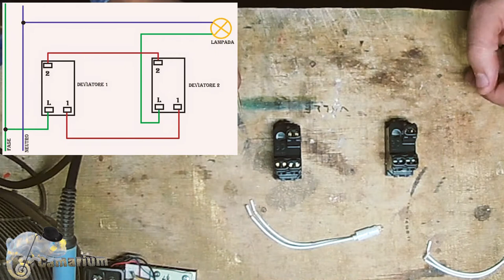Impianto Luce Con Due Deviatori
Ecco una breve e veloce guida su come realizzare un impianto luce con due deviatori.